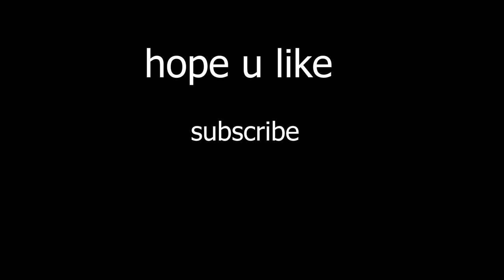ARTC equipment move